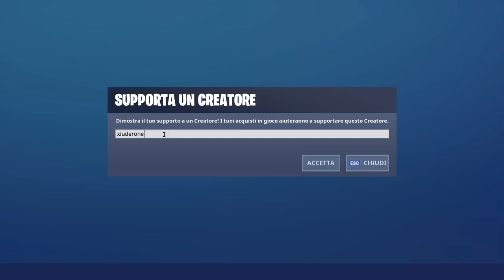RACCOGLI LA REGISTRAZIONE DEL VISITATORE SULL'ISOLA FLUTTUANTE E IN CORSO COMMERCIO | SFIDE FORTNITE